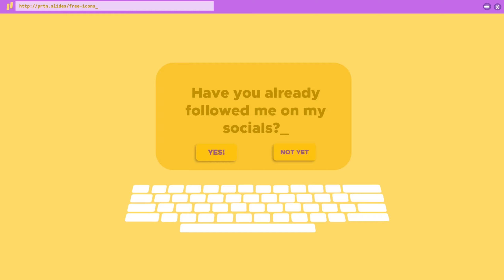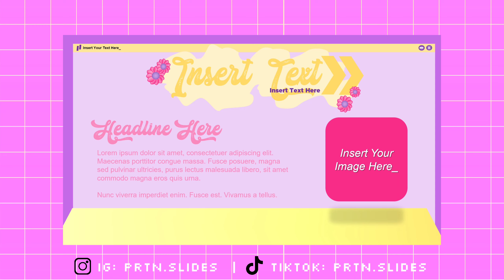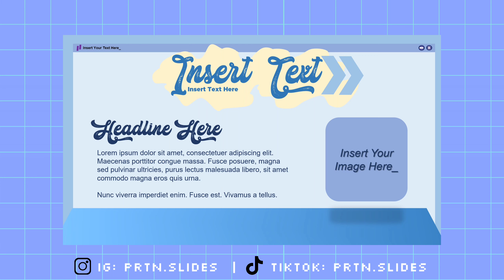Aesthetic PowerPoint Template for FREE!!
FREE AESTHETIC PINK AND PURPLE POWERPOINT TEMPLATE | ANIMATED POWERPOINT TEMPLATE | ACADEMIC PRESENTATION

🍃Please help me grow my channel ♡ I would appreciate a lot if you consider hitting the LIKE button and SUBSCRIBING to my channel ♡ Please do also COMMENT your thoughts below ♡ That would really help my channel to grow and be found easily ♡

🌻Hi! I'm super excited to help you ACE your academic presentations! To all students around the world, PRTN Slides is always here to save you from your academic frustrations! To help you ace your report presentation, I present to you my Advance and Interactive PowerPoint Art Crafts that will surely grab the attention and bring your audience's soulless eyes to come alive!

- STRICTLY NO RESELLING, DISTRIBUTION, OR REPUBLISHING OF MY PPT ART CRAFTS IN ANY MEANS AND WAYS.

🔥Avail my Premium Templates (Individual, Bundle, or Access Subscription)
👇 Here are my template shops for your convenience:

- For Individual, Bundle, and Access Subscription

- For Bundle and Individual Templates

☕ Donating for my Journey? Thanks!

aesthetic powerpoint | powerpoint animation | aesthetic free powerpoint
freepowetpoint aethetic aetheticart icons vectorart vector vectordesign ppt animatedpowerpoint freeicons free free powerpointforstudents studentlife collegelife highschoollife desktopdesign microsoftpowerpoint office365 powerpoint2019